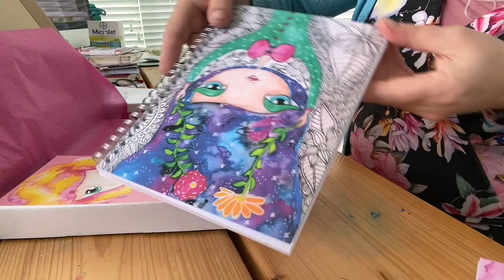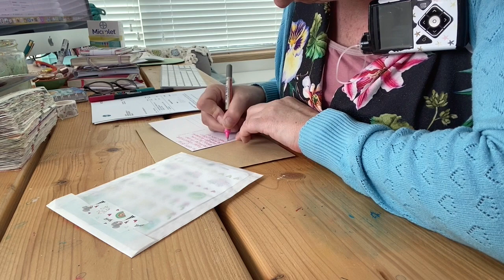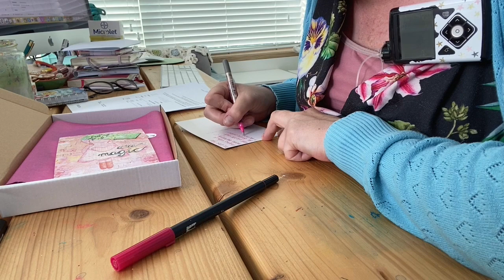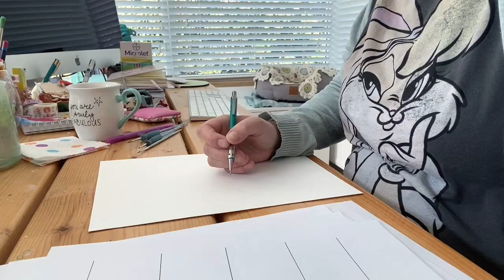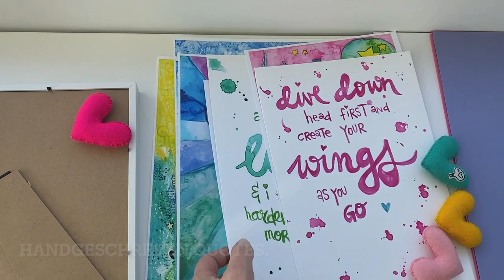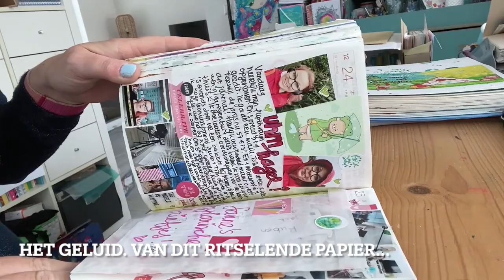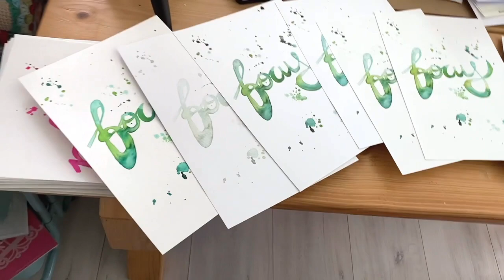STUDIO VLOG Nederlands 009 🌟 orders inpakken, illustreren, ruzie met printer en knuffels van Jack 🌟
Hoi, Revlie hier! En gezellig dat je weer even komt kijken in mijn studio!!

Ik neem je mee en laat je zien hoe het in mijn studio er dagelijks aan toe gaat. Een kijkje in de keuken. Of achter de schermen. En natuurlijk ontbreekt die lieve Jack daar niet in!

Je ziet o.a. hoe ik aan het illustreren ben, lekker zen orders inpak, ruzie met mijn printer heb, en Jack die natuurlijk zijn knuffels komt opeisen!

Doe je mee met mijn REV IT UP Dare, om de week een prompt & leuke opdracht